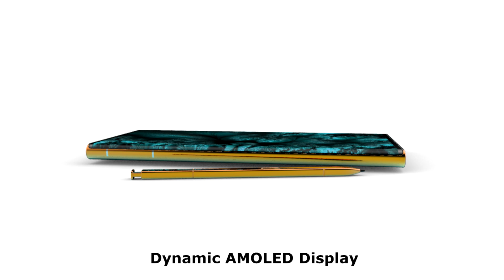Samsung Galaxy S23 (2023) introducing Trailer | 400MP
Display & Design

 Samsung Galaxy Note S23 Ultra 5G is expected to feature a screen size of 6.9 inch Surrounding Ultra besides a screen resolution is 8k and 806ppi pixel density to ensure a vibrant display to its users. Additionally, the Dynamic AMOLED screen also gets a 240Hz refresh rate for seamless visual streaming.

The internal storage of the device stands at 128GB, further expandable up to 1TB. Interestingly, the expected connectivity features include 5G/4G Volte network along with Wi-Fi, Mobile Hotspot, Bluetooth, NFC, A-GPS.

Samsung Galaxy Note S23 Ultra News,
Samsung Galaxy Note S23 Ultra Price,
samsung galaxy s23 ultra, samsung galaxy s23 ultra launching Date in USA,

Samsung Galaxy Note S23 Ultra Trailer Trainding in USA, United States, Australia, South Korea, Switzerland, Canada, Japan, United kingdom, Netherlands, Jarmany, France, Singapore,UK, Russia, India, China,